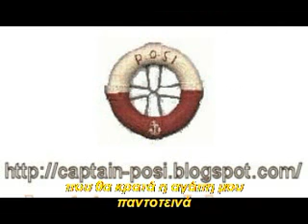Γιά σένα - Καίτη Μπελίντα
Habanera του 1953 σε μουσική Γιώργου Μουζάκη και στίχους Ασημακόπουλου - Σπυρόπουλου - Παπαδούκα, από την επιθεώρηση του Ακροπόλ "30 το δολλάριο